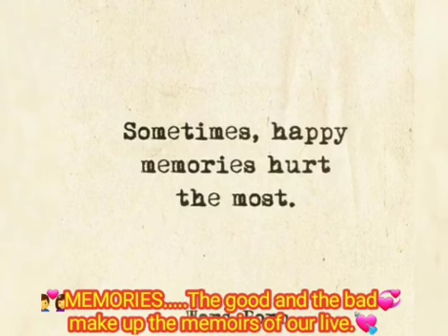😛Judulnya "Rekaman Kesan"😛Baik Buruknya😁 💑MEMORIES.....The good and the bad make up the memoirs of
😛Judulnya "Rekaman Kesan"😛Baik Buruknya😁

💑MEMORIES. The good and the bad make up the memoirs of our live.💘

💑GEHEUGENS De goede en de slechte vormen de herinneringen aan ons leven.💘

💑回憶. 好與壞構成了我們生活中的回憶錄。
Huíyì. Hǎo yǔ huài gòuchéngle wǒmen shēnghuó zhōng de huíyìlù.💘

💑ПАМЯТИ Хорошие и плохие составляют воспоминания нашей жизни.
PAMYATI Khoroshiye i plokhiye sostavlyayut vospominaniya nashey zhizni.💘

💑KENANGAN Yang baik dan yang buruk membentuk rekaman kesan hidup kita.💘

🇲🇨🎄💞🎹MELODY. "KOLEKSI NOSTALGIA"🎹💞🎄🇲🇨